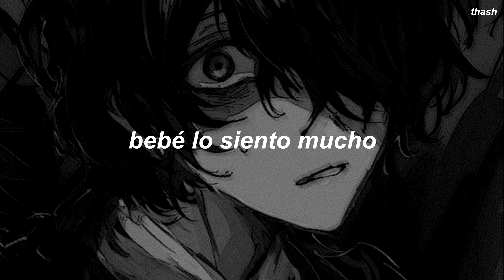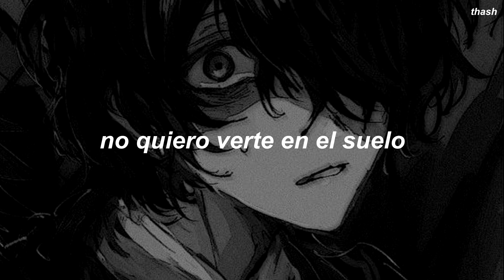rebzyyx - I can't sleep 2nite . sub español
lyrics

I can't sleep tonight
Bad thoughts on my mind
Your love's always there
Slow down, turn around
I'm still here for you so now
I don't like this feeling
Kill me and my feelings
I don't wanna see you on the floor
Standing over my dead corpse
Baby I'm so sorry

I just wanted to let you know
I'm always here for you, don't go
I'm so fucking tired
Of this fucking feeling